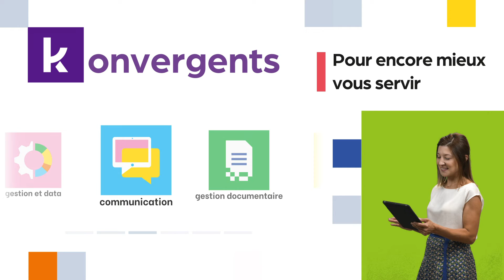Nous sommes Koesio